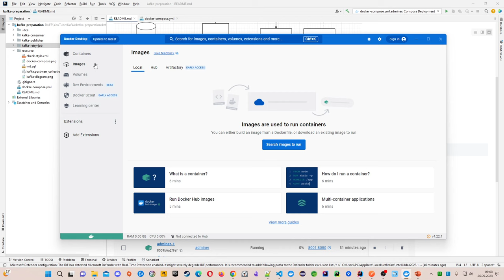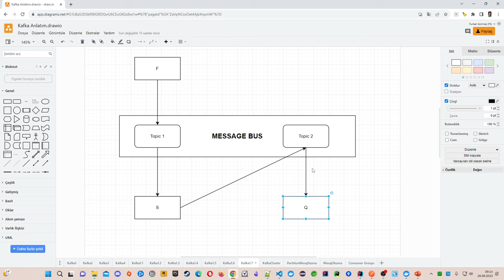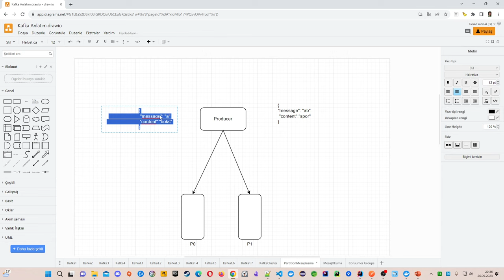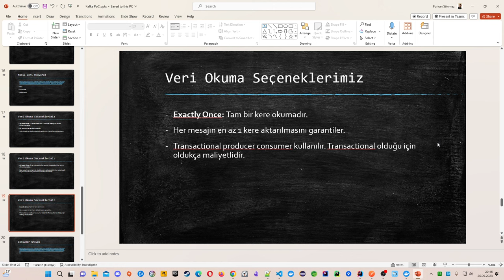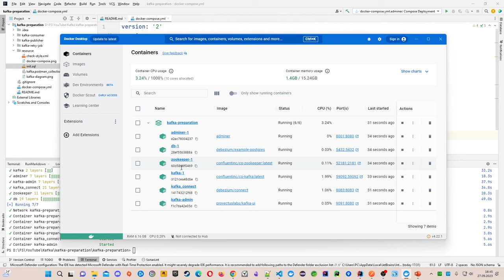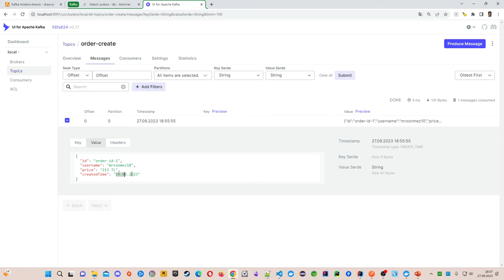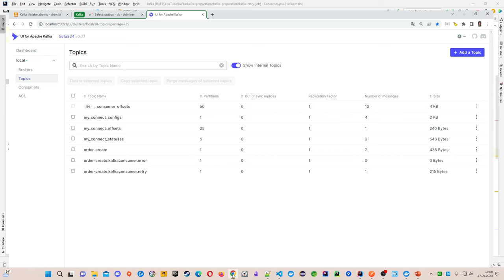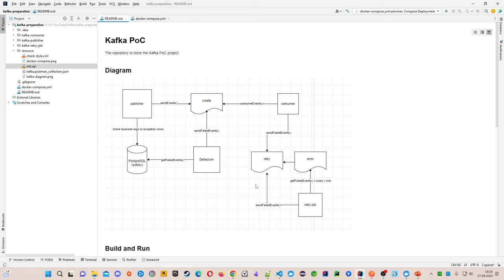Tüm Detaylarıyla Apache Kafka / Debezium - Error-Retry Mekanizması ve Demo Proje ile Birlikte!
Sözünü verdiğim detaylı Kafka eğitimimiz sonunda geldi :)

Tek videoda:
- Kafka kullanım amaçları ve ne zaman kullanacağınız
- Kafkanın tüm terminolojik içerikleri (offset, partition, producer, consumer, replication factor, kafka connect, broker vs..)
- Change Data Capture Çözümü (Debezium)
- Baştan sonra debug yaparak detayına indiğimiz kod örneği (3 modül)
- Error, retry mekanizması

Önemli Not: Bu videoyu çekmemde bana yardım eden çok sevdiğim Mehmet Aran kardeşime teşekkür ediyorum. Kendisi Kafka konusunda inanılmaz bir bilgiye sahip eğer o olmasaydı bu videoyu bu kadar hızlı ve kaliteli şekilde size sunamazdım. Kendisine çok teşekkür ediyorum!

Umarım sizin için faydalı bir video olur desteklerinize çok teşekkür ederim!

00:00 Neler Öğreneceğiz
01:55 Kısa Tanışma
03:18 Kafka Nedir
05:46 Tarihsel Anlatım
15:05 Ne Zaman Kullanayım
17:41 Terminolojik Anlatım
37:26 Demo Başlıyor